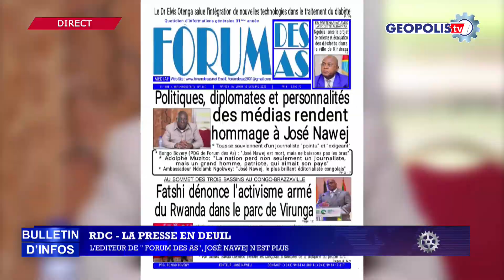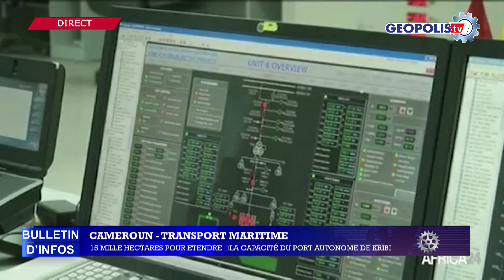BULLETIN D'INFOS : SOMMET DES TROIS BASSINS | Félix Tshisekedi à Paul Kagame.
Edition du 30 Octobre 2023 présentée par Mr. Fiston Oleko.